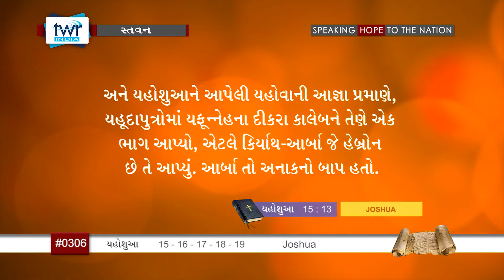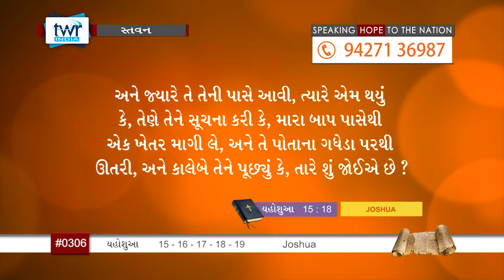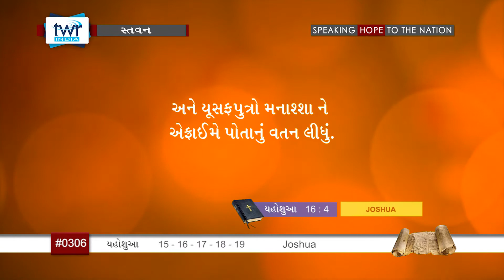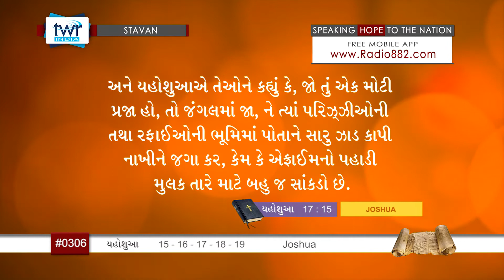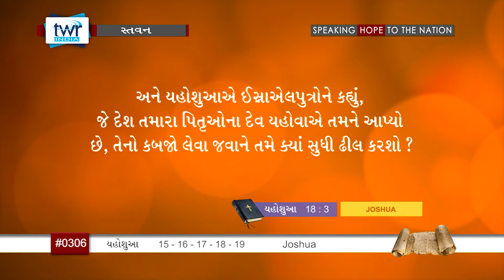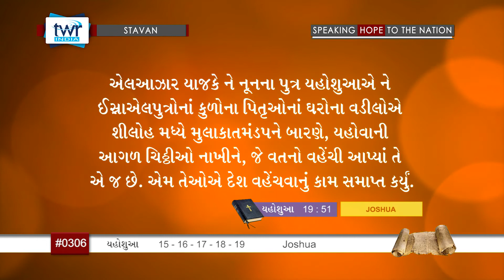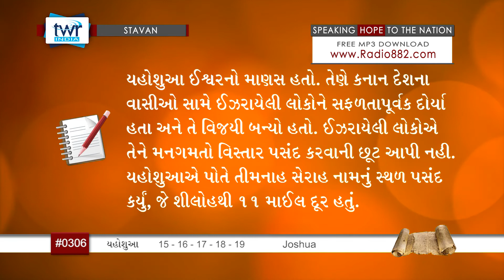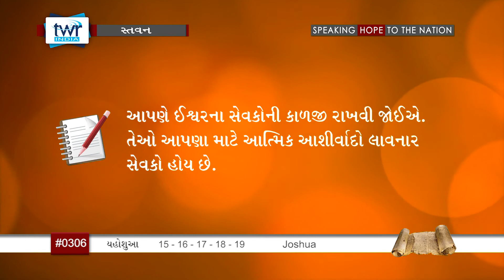TTB Joshua પ્રકરણ 15-16-17-18-19 (#0306) Gujarati Bible Study